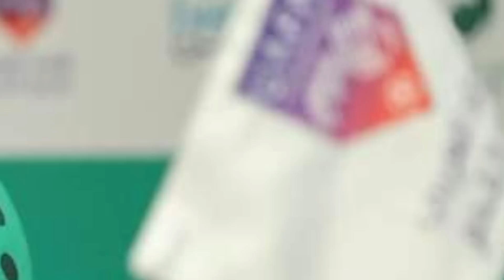عدنان درجال يريد ويونس محمود يريد ومنتخبنا الوطني تحت رحمة المدرب المحلي وانتقال سعد ناطق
عدنان_درجال يريد و#يونس_محمود محمود يريد و#منتخبنا_الوطني الوطني تحت رحمة المدرب المحلي وانتقال

الاتحاد العراقي لكرة القدم
مهند_علي
منتخب_العراق اليوم امام منتخب_لبنان و#ادفوكات جاهزون لااخذ الثلاث نقاط و#منتخب_الاولمبي الى النصف نهائي